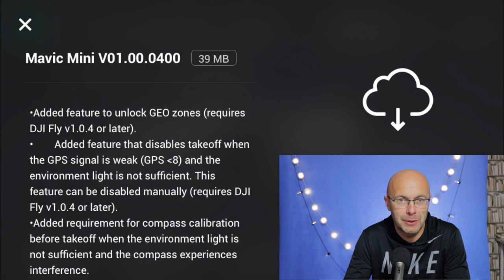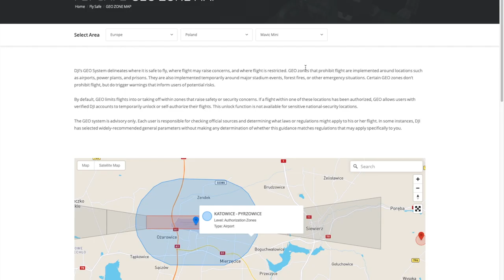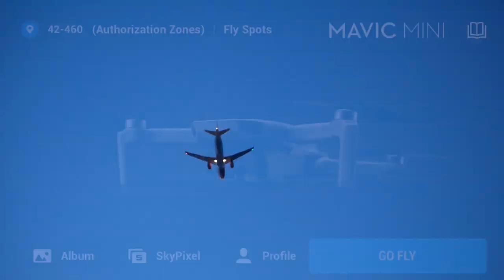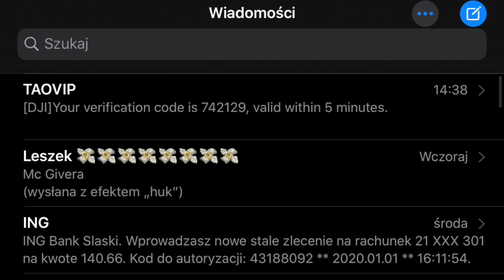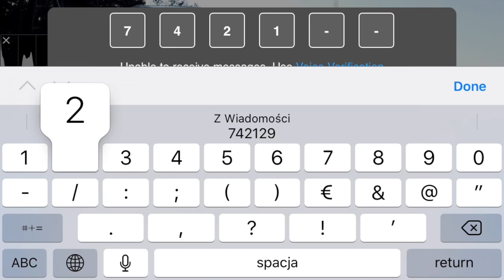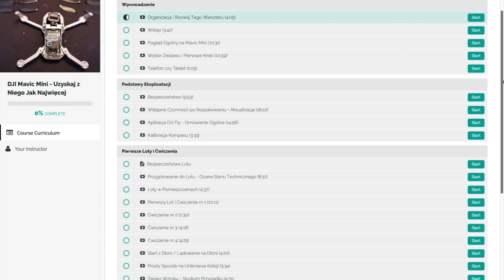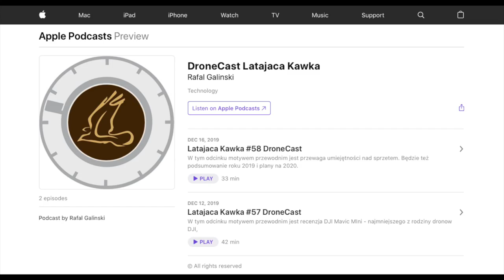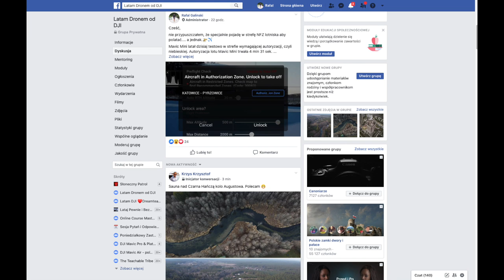DJI Mavic Mini || Aktualizacja v01.00.0400: Jak Odblokować No Flying Zones